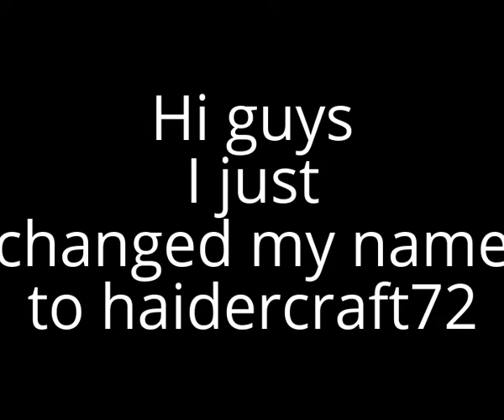My new name!